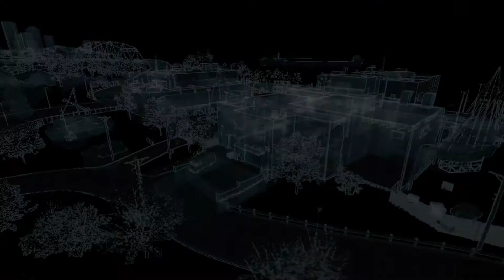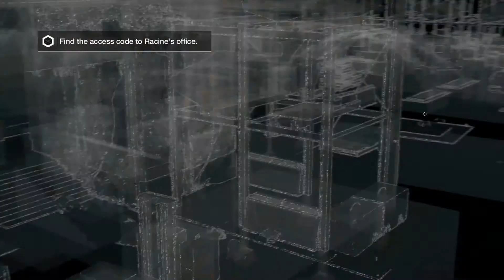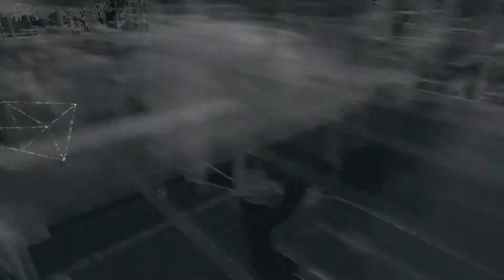Watch Dogs Walkthrough - Part 23 - Breakable Things - (Act 2) (PS4) (1080p)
Watch Dogs Walkthrouugh - Part 23 - Breakable Things - (Act 2) (PS4) (1080p) (Gameplay With Commentary)

In the backstory of Watch Dogs, a computer hacker is discovered to have been behind the Northeast blackout of 2003, which led to eleven deaths. This event prompted the Blume Corporation to develop ctOS (CenTral Operating System). The ctOS supercomputer connects to everyone and everything—including personal information, security cameras, and traffic lights. Over time, Blume installs ctOS supercomputers in multiple cities across the United States, including Chicago, Illinois, the setting of the game.

In Watch Dogs, players take control of Aiden Pearce (Noam Jenkins), a grey hat hacker and vigilante. After a tragic accident kills his niece Lena, Aiden seeks to bring his own kind of justice to the people responsible, all while protecting his sister Nicole (Anne Hopkins) and nephew Jackson (Nicholas Bode). Aiden meets a host of allies over the course of the game: Jordi Chin (Aaron Douglas), a "fixer" and Aiden's hired partner; Clara Lille (Isabelle Blais), a tattoo artist and member of the "DedSec" hacker group (under the alias 'BadBoy17'); and Raymond "T-Bone" Kenney (John Tench), a former ctOS engineer, and the hacker responsible for the north-east blackout in 2003. Aiden also encounters many enemies, including Delford "Iraq" Wade (Jerod Hayes),a gang leader with a military background; and Dermot "Lucky" Quinn (Myron Natwick), owner of the Merlaut Hotel and crime boss of Chicago's crime underground. Other characters include Damien Brenks (Daniel Kash), Aiden's former mentor and partner-in-crime; and Maurice Vega (Christopher Jacot), the triggerman who caused the accident that claimed Lena's life.

Developer: Ubisoft Montreal
Publisher: Ubisoft
Release date (EU): 21st November 2014